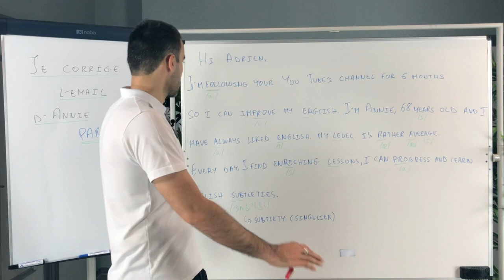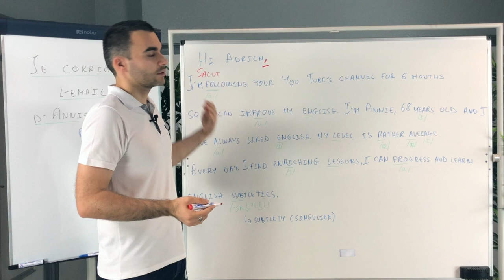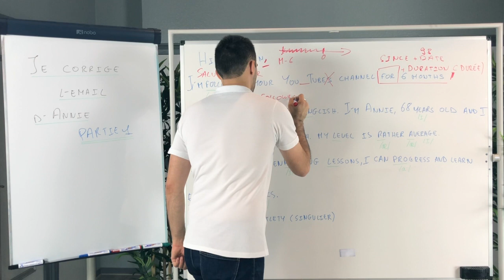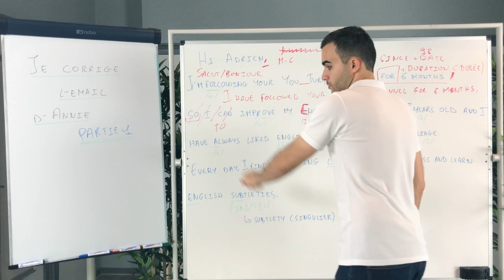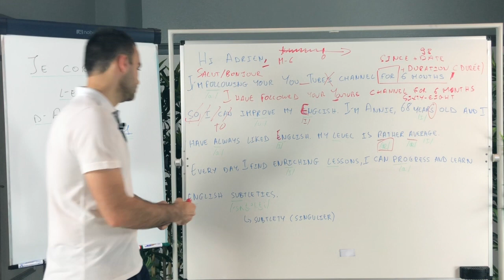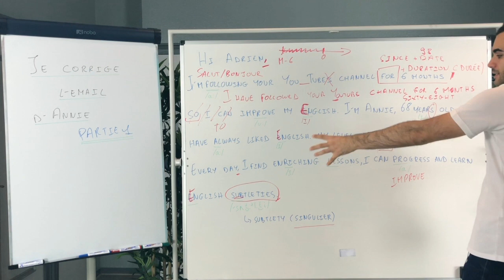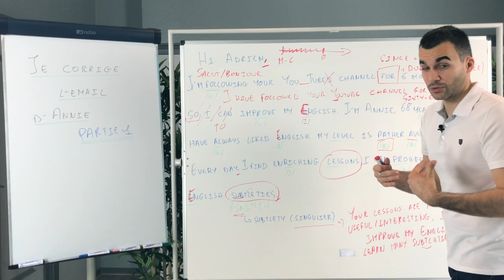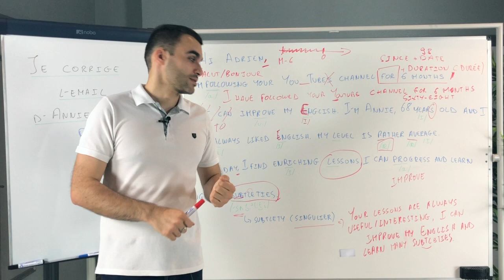Je corrige l'email d'Annie - partie 1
Hi,

Ça faisait longtemps...

Oui, vous savez les corrections de textes
(commentaires, emails) pour vous aider à
améliorer votre anglais (to improve your
English).

Aujourd'hui, je remercie Annie pour son email
qu'on va corriger et décortiquer ensemble (together).

Rendez-vous ici pour repérer les quelques petites
erreurs (mistakes), et voyez comment

D'ailleurs, cette vidéo est la 1re partie, car
son email est suffisamment long pour qu'on voie
la suite de la correction dans une 2de vidéo.

S'il y a une chose que vous devez retenir, c'est
que vous devez faire des phrases simples pour
diminuer (to reduce) le risque d'erreurs.

Je vous montre comment faire précisément dans la

Have a fabulous day / evening and let's improve
your English :).

P.S. Vous verrez qu'il y a quelques rappels
sur les temps, de la prononciation et une faute
ÉNORME (huge) que vous devez BANNIR à tout
jamais de votre anglais !

P.P.S. C'est fait ! Les 80 000 abonnés à la chaîne
YouTube sont franchis !
Si vous n'en faites pas encore partie, alors
rejoignez-nous vite pour recevoir vos prochaines vidéos
et progresser rapidement en anglais en cliquant ici.